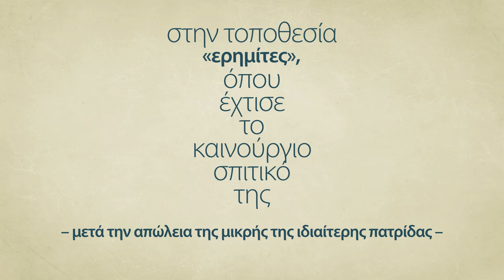Κρατικό Βραβείο Διηγήματος/Νουβέλας 2018:Μαρία Αβρααμίδου για το έργο Παρ’ ολίγον (εκδόσεις Αρμίδα).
Το Κρατικό Βραβείο Διηγήματος/Νουβέλας για εκδόσεις του έτους 2018 απονέμεται στη Μαρία Αβρααμίδου για το έργο Παρ’ ολίγον (εκδόσεις Αρμίδα).

State Prize for Short Story/Novella for 2018 publications: Maria Avraamidou for her work "Par' Oligon" (Armida Publications)

Animation: Δημήτρης Ρούσος
Εκφώνηση: Λέα Μαλένη
Ηχογράφηση: Γιάννος Τριλλίδης